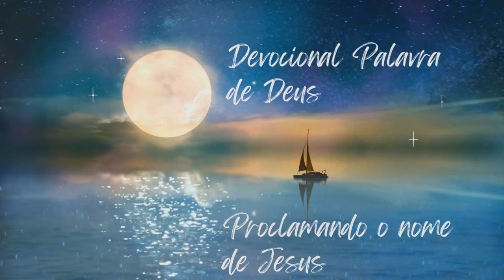Pastor Júlio Falcão | Proclamando o nome de Jesus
/ pastorjuliofalc..  .

 / juliofalcaop..  .